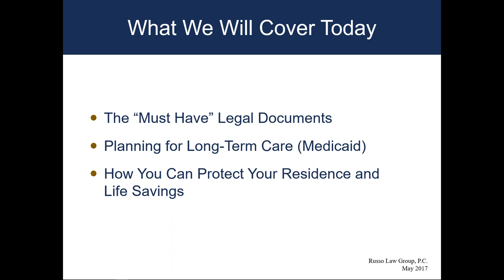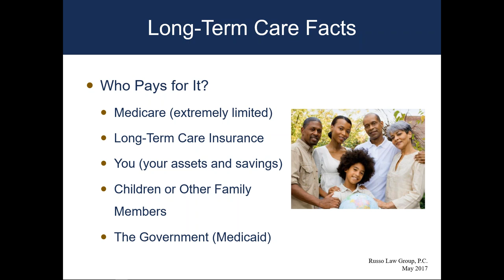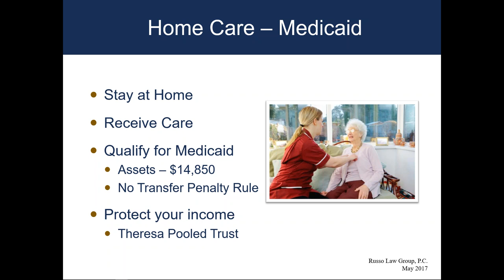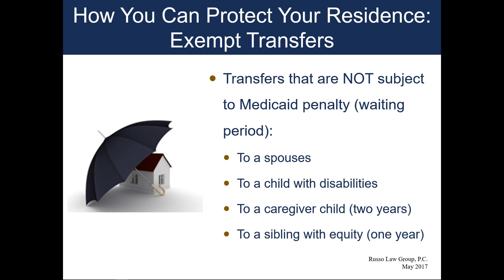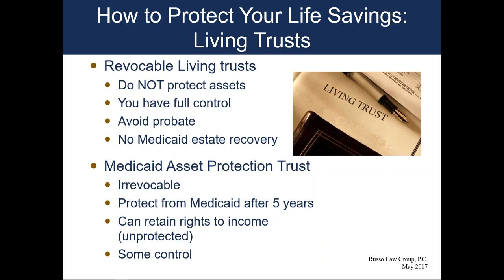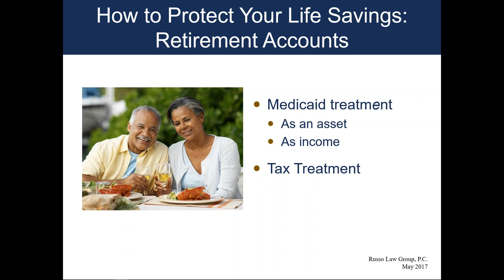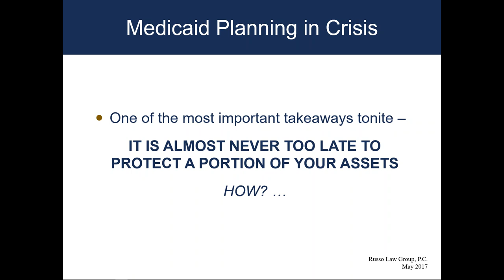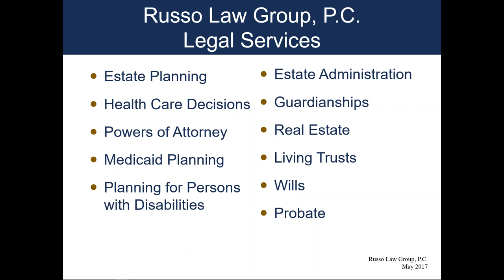Keeping It Simple: Elder Law 101